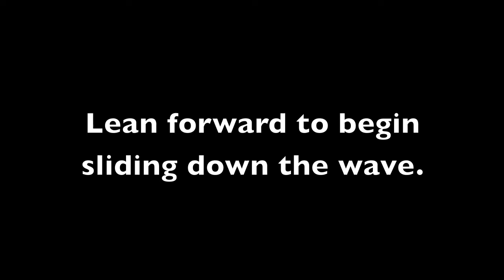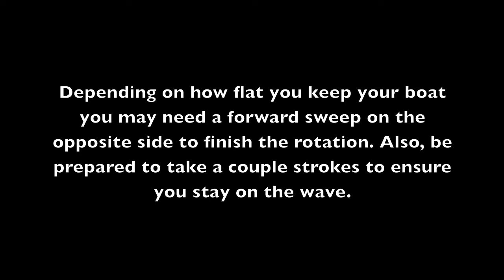Kayaking How To: Flat Spin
This video highlights the key points to be able to spin your kayak and stay on the wave. For more help with taking your play boating to the next level check us out